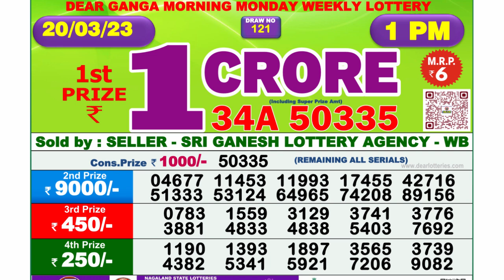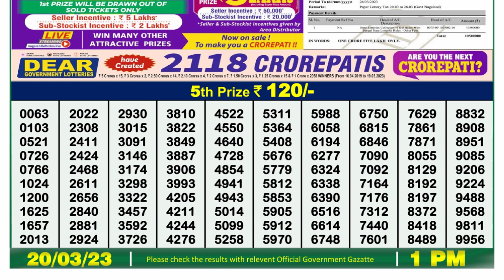Nagaland Lottery Sambad Live 1pm 20.03.23